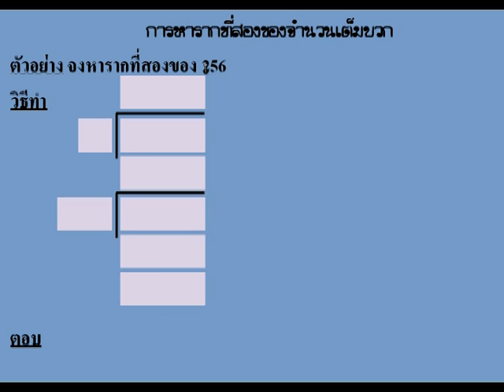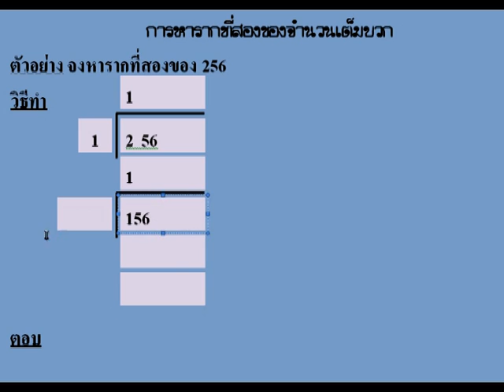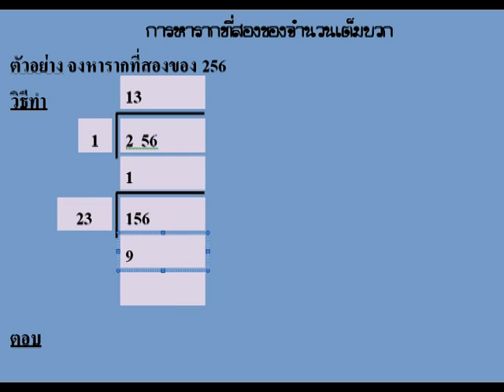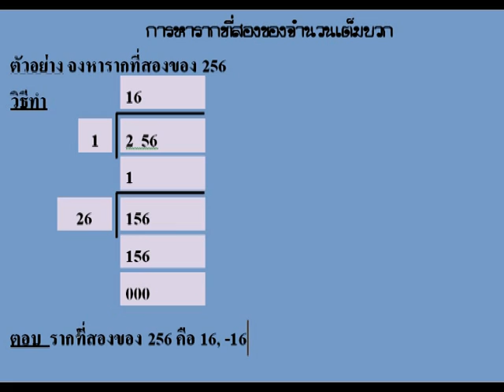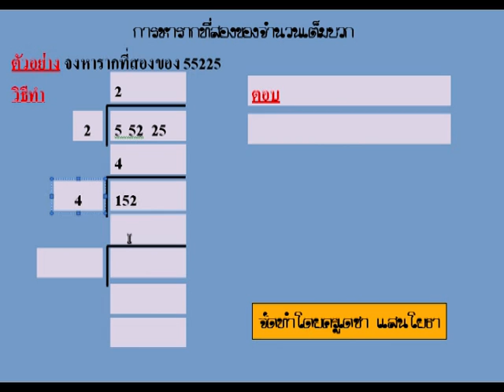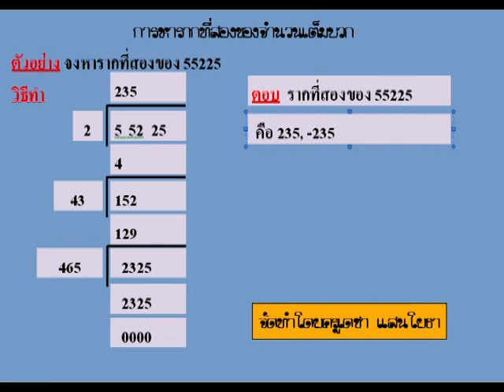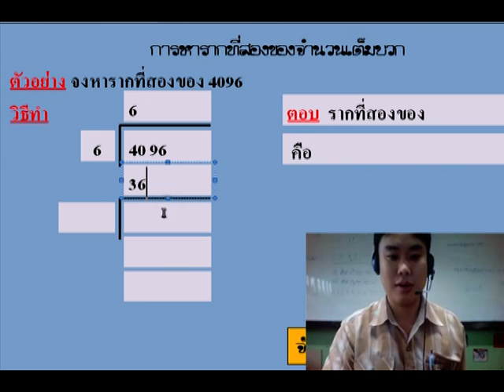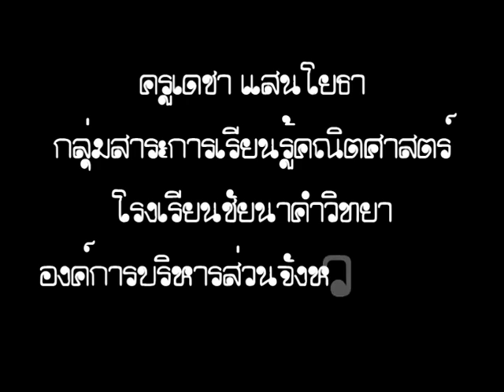การหารากที่สอง ครูเดชา แสนโยธา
การหารากที่สองโดยการตั้งหาร